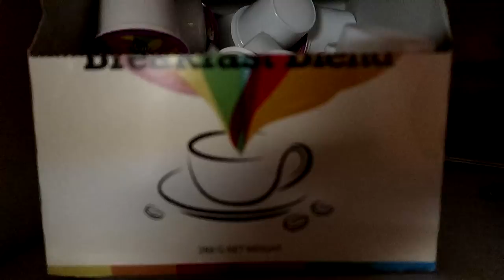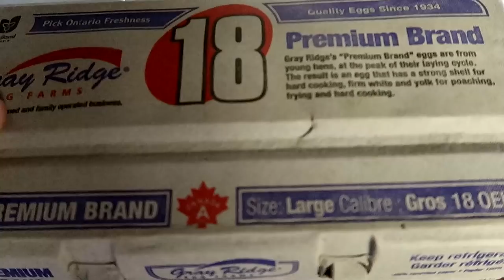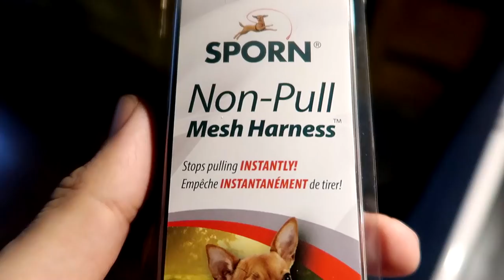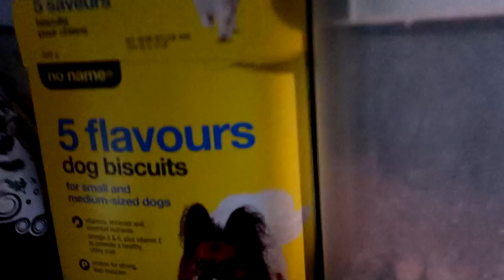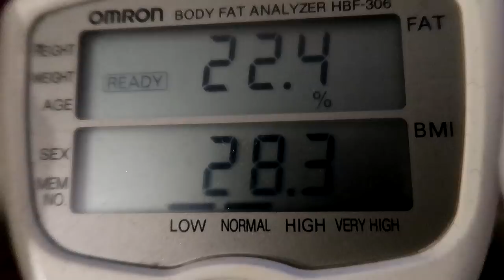Shave the Pomeranian